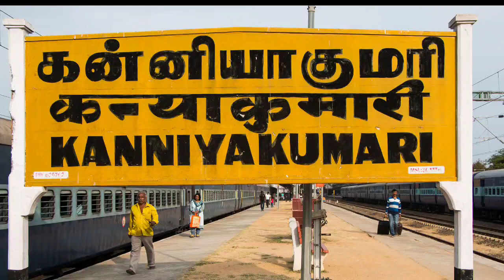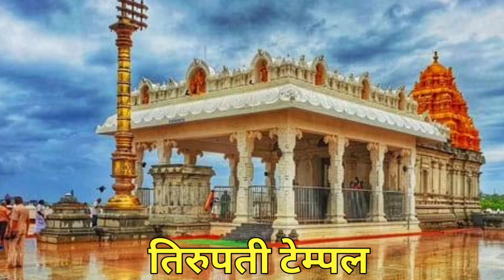kanyakumari tourist places 2022 kanyakumari trip plan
yatravats
rkyatra
yarata
yatra
kanyakumari tour guide
kanyakumari by yatra vats
kanyakumari travel guide
kanyakumari tamilnadu tour
rock memorial kanyakumari
kanyakumari temple
1 day tour plan kanyakumari
trivendram to kanyakumari bus
kanyakumari news today
kanyakumari trip yatra vats
how to reach kanyakumari
top 10 visiting places in kanyakumari
poovar kanyakumari tamilnadu
vivekanand kanyakumari
कन्याकुमारी complete tour information
kanyakumari,places to visit
tourist places,tamil nadu
tamilnadu
kanyakumari tourist places
kanyakumari places to visit
swami vivekananda rock memorial
padmanabhapuram palace
tamilnadu tourist places
places to visit in tamilnadu
places to visit in kanyakumari
triveni sangam kanyakumari
kanyakumari ferry
sugarspicenice india
sugar spice nice india
sugarspicenice kerala
kanyakumaritemple
kanya kumari
bhagavathi amman temple
vlog

kanyakumari tour guide
kanyakumari travel guide
kanyakumari tamilnadu tour
rock memorial kanyakumari
kanyakumari temple
kanyakumari news today
poovar kanyakumari tamilnadu
vivekanand kanyakumari
tourist places,tamil nadu
kanyakumari tourist places
padmanabhapuram palace
tamilnadu tourist places
triveni sangam kanyakumari
kanyakumari ferry
sugarspicenice india
sugarspicenice kerala
kanya kumari
bhagavathi amman temple